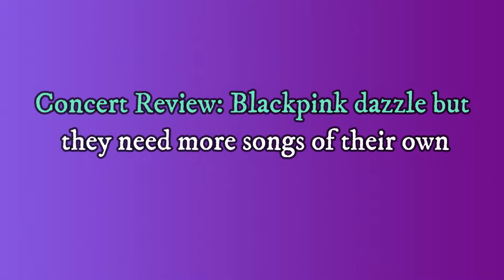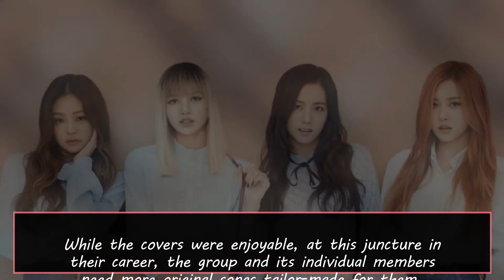Concert Review Blackpink dazzle but they need more songs of their own